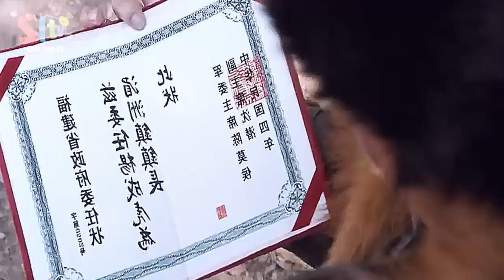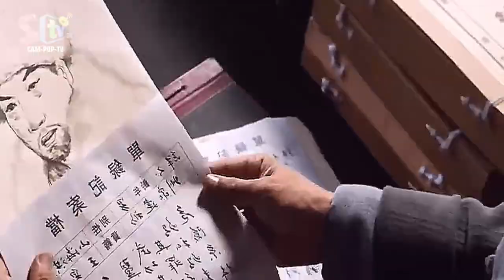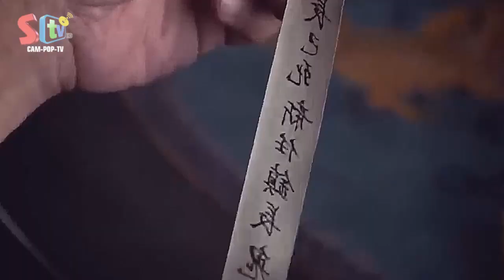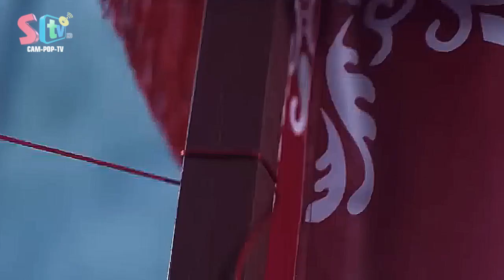សង្រ្គាមគ្រូសិល្សជំនាន់លោកគ្រូម៉ៅតែកែប្រែទំរង់ថ្មី | Taoist Priest​​ ​​2023 | សម្រាយរឿង|STVCambodia